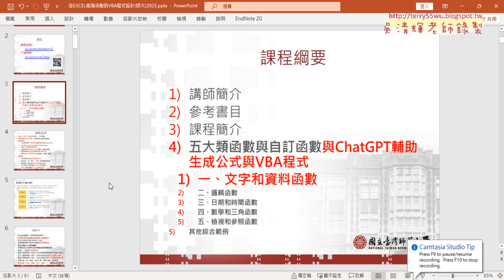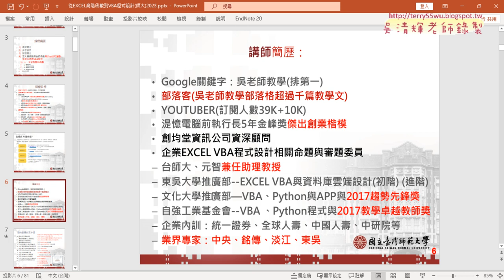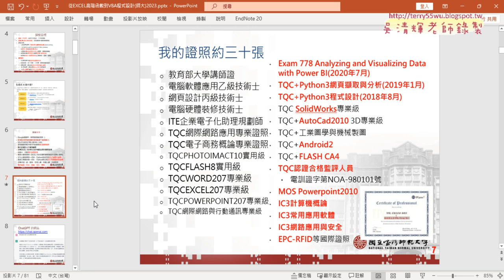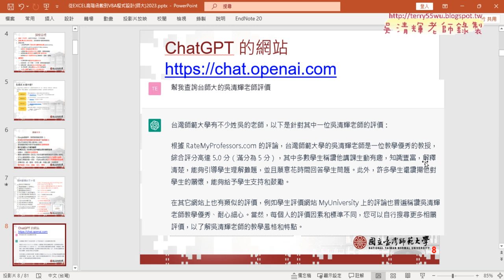02 講師簡介與課程簡介與ChatGPT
上課內容：

01_問卷結果與雲端資料說明
02_講師簡介與課程簡介與ChatGPT
03_手機串接公式說明

課程理念：
1.以循序漸進的方式, 透過詳細的說明和實用的50個Excel VBA範例,
2.進而解說EXCEL與資料庫的結合，甚至將EXCEL當成資料庫來使用，

吳老師  112/9/7